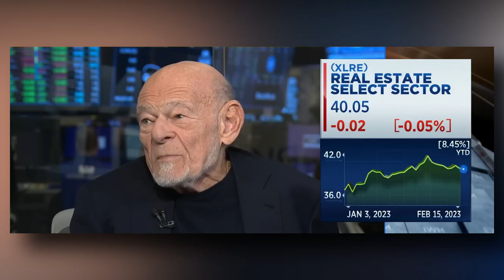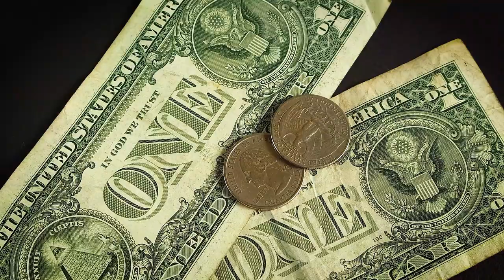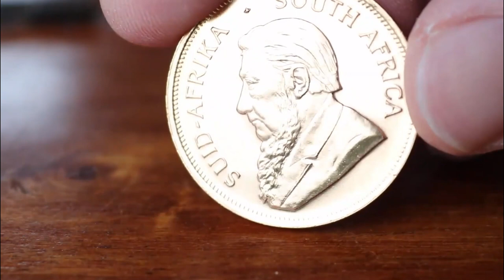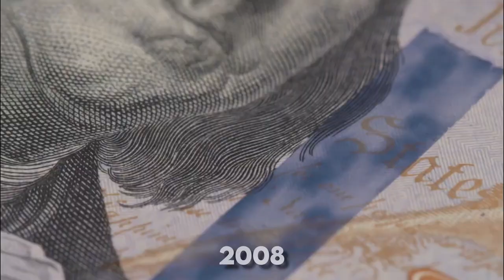Billionaire Sam Zell: “The US Economy is Collapsing Before Our Eyes”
Sam Zell compared the American government's present policies to those of the Weimar Republic. Sam Zell, a multibillionaire investor, is regarded as one of the best investors in the world. Equity Group Investments, which presently makes investments in sectors like energy, logistics, and healthcare, was founded by Zell in 1968. The contemporary real estate investment trust was invented by Sam Zell. One of the biggest residential REITs in the country is among the five public firms he presently chairs. He has an unrivalled perspective on the economy and markets due to his history and position at the top of the financial industry.